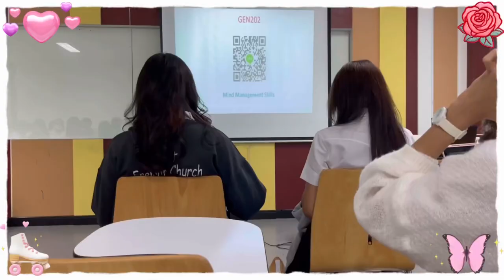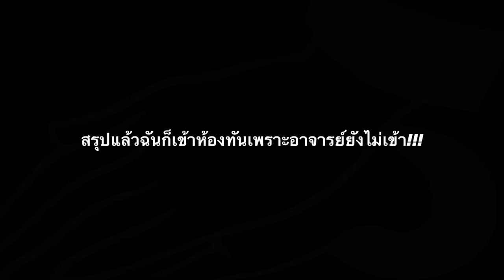Vlog | KBU มหาวิทยาลัยเกษมบัณฑิต!